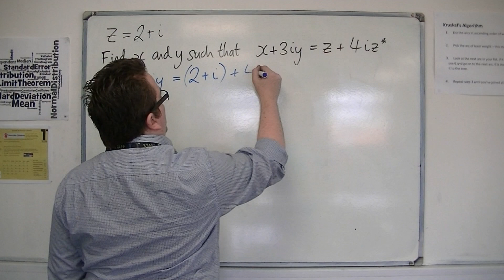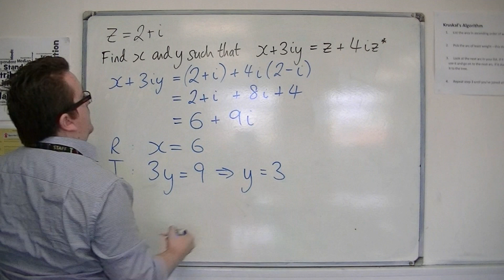AQA Further Pure 1 (FP1) 2.07 A Second Example of Equating the Real and Imaginary Parts